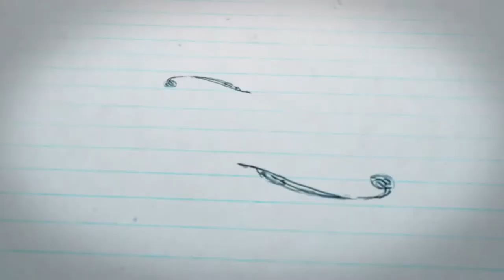Trapani Sicilia , parte 2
Riserva naturale monte cofano,Custonaci,Crocefissello,fortino della Tonnara di san cusumano. posti bellissimi con paesaggi da esplorare...immagini dall'alto!